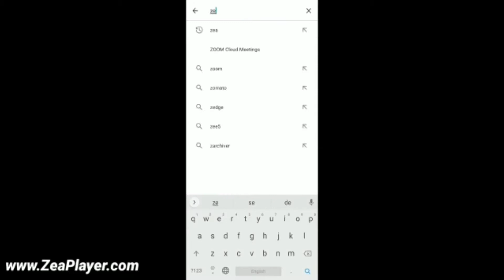Ready Or Not (2019) Movie Explained | Hindi | Horror Survival!!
More Video's

NOTE : This Channel Is Inspired From Citizen Z

Movies Grind Hindi
Horror Thriller
Psychological Thriller
Suvival Thriller
Scenic Route
Movie Explained
Movies Grand Hindi

Movies Grind Hindi